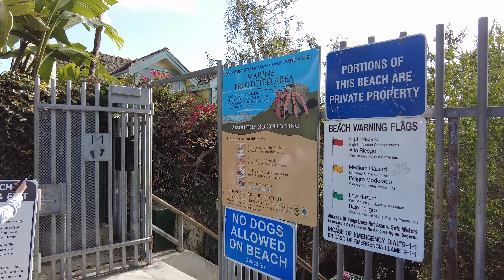1,000 Steps Beach in Laguna Beach, Orange County California USA - Walk Tour 2021 - Travel - 4K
Make sure to watch till the end to experience walking thru the amazing cave and hidden pool! Walking down the stairs toward the beach feels very tropical because of the greenery providing the shade while you walk the stairs. Definitely not 1000 steps but it surely feels like it when walking back up.  Once you get down to the sand the water is amazing. You can choose between the areas where the waves are huge and small lagoons where the rocks protect the water from being wild and you can actually swim. The cave was amazing and such a beautiful creation of nature. Enjoy the video!